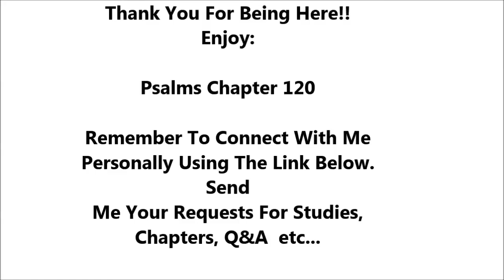Psalms Chapter 120 - Holy Bible - Must Watch